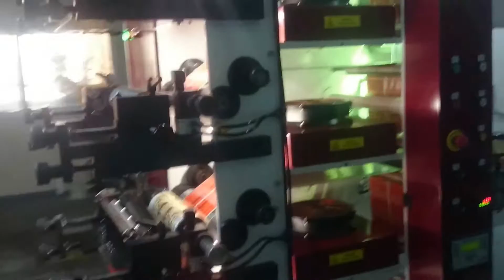5 renk flexo baskı makinesi uv laklı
5 renk Flexo Baskı makinesi UV Lak - five-color flexo printing machine UV lacquer